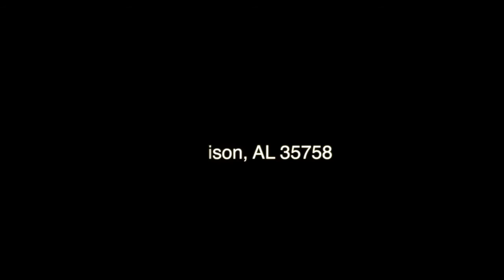112 Champions Green FOR SALE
Amazing 2610 sqft. ranch in Madison, AL. With over $100,000 in additions (master bath and bonus room).